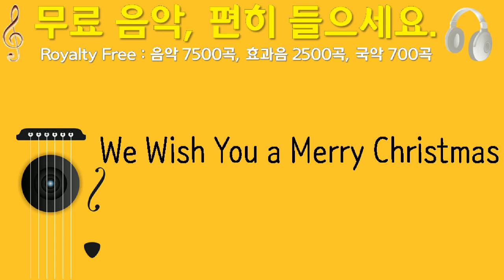We Wish You a Merry Christmas, United States Marine Band, 빅 밴드, 52초